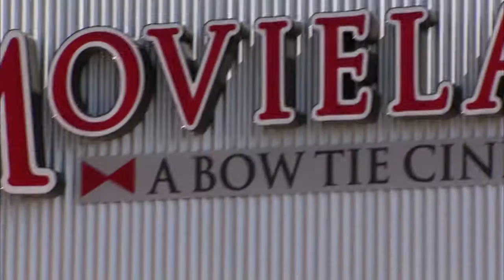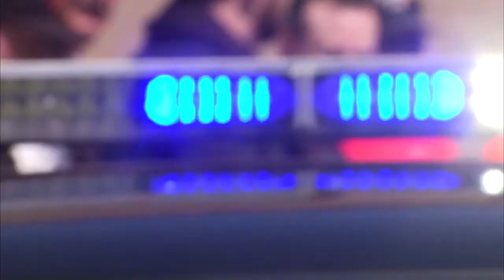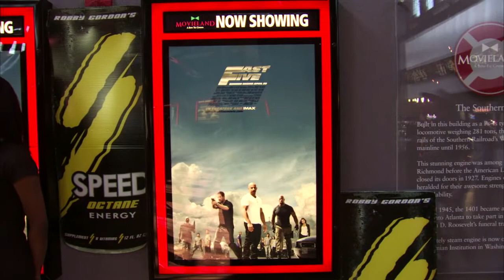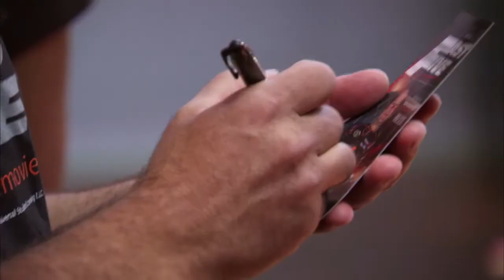Fast Five movie screening with Robby Gordon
200 fans joined Robby Gordon at a local Richmond, VA theatre on Saturday, April 30, to watch a special screening of the new movie Fast Five.